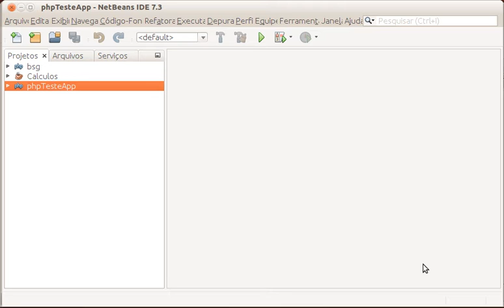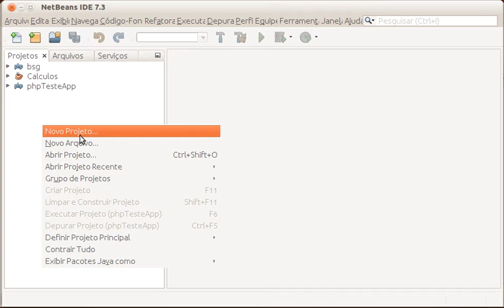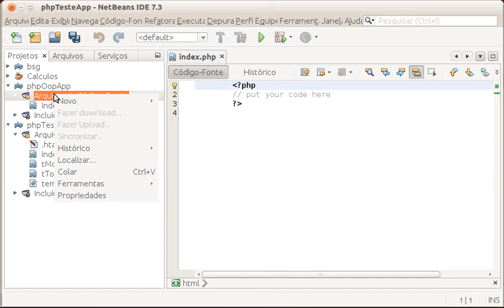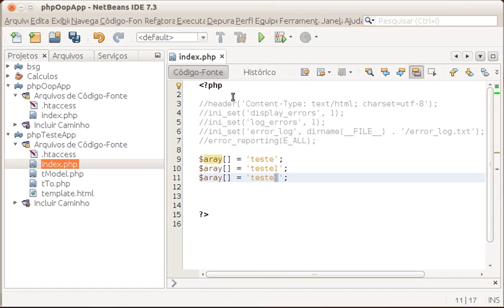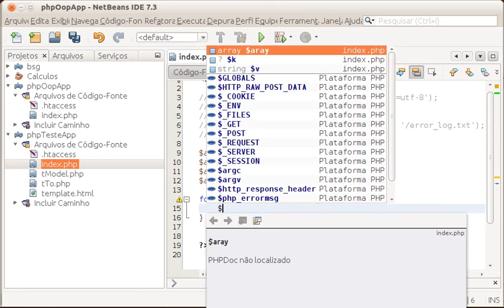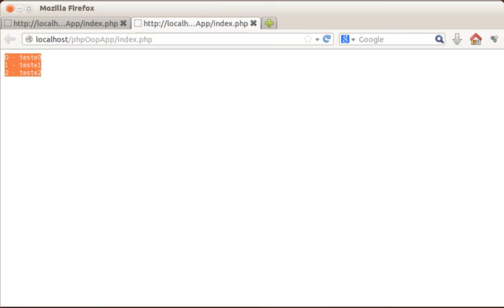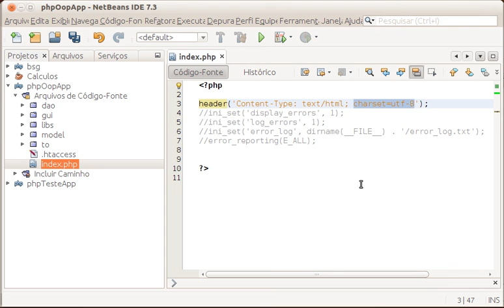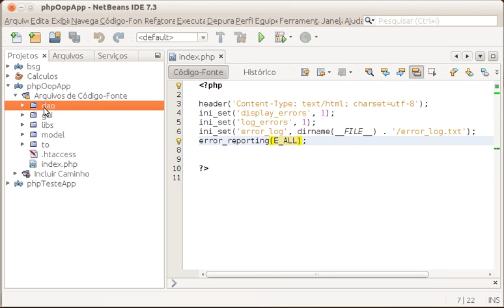Projeto Fabrica de software - Video aula 2 - Estrutura do projeto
Estruturação do projeto,